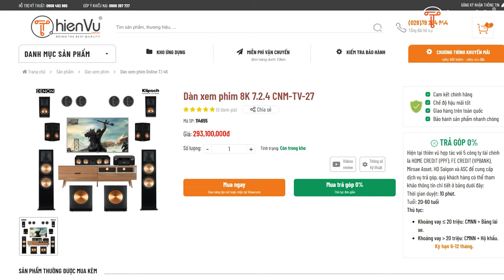Bộ Âm Thanh Xem Phim 5.1 Mini [Klipsch Theater Pack] - Đưa Cả Rạp Phim Vào ngôi nhà của bạn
Bộ Âm Thanh Xem Phim 5.1 [Klipsch Theater Pack] - Đưa Cả Rạp Phim Vào ngôi nhà của bạn